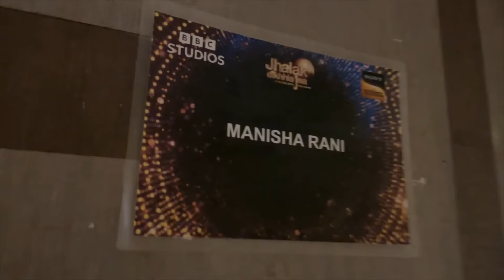Finally Hum Jhalak Dikhlaa Jaa Ki Trophy Ghar Le Aaye!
Thankyou for your love and support. So iss vlog mein dekhiye humari finale ke liye ki taiyari aur uske baad ka winning celebration.